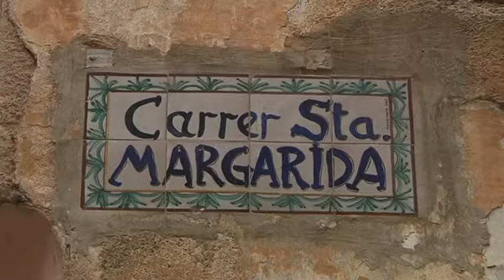L'Ajuntament de Valls enderroca parcialment una casa en ruïna al Barri Antic